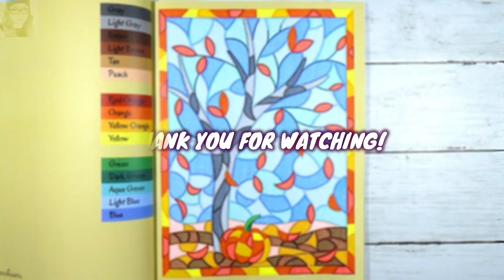Autumn ColorByColors (#2) | AnnaColoursTV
Colouring obsessively. Relax and enjoy!

Autumn ColorByColors book on Amazon
Shuttle Art Fine Point Markers